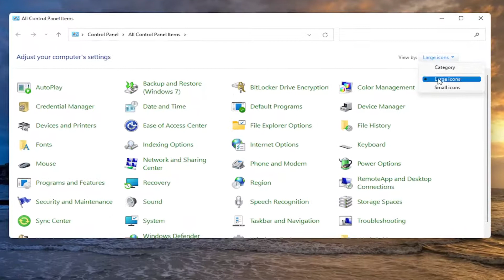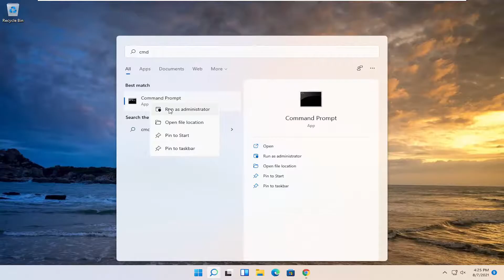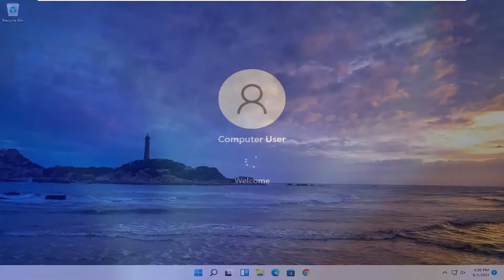How To Fix Sleep Issues On Windows 11 [Tutorial]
Putting your PC to sleep is a great way to save energy while still making sure you can resume without wasting power. But what can you do if your PC keeps waking up or goes to sleep automatically? With so many factors coming into play, it's a difficult problem to diagnose.

When your computer doesn’t go to sleep, check all your settings that can prevent a sleep state. The hardware, power options, and configuration can affect the way power and sleep buttons work. If your PC has windows updates installed or an installed app requires a restart, then your PC may not sleep at all.

The procedure gets complicated with different PC manufacturers. The best way to tackle this problem is to try a variety of different solutions. We’ll list out the troubleshooting steps and show you how to fix sleep mode-related issues in Windows 11.

Issues addressed in this tutorial:
sleep mode issue in windows 11
sleep option not available windows 11
sleep mode not working windows 11
windows 11 not sleep mode
how to not sleep windows 11
computer will not sleep windows 11
windows sleep mode not working
sleep option not available windows 11 pro
sleep not showing in windows 11
sleep not working windows 11